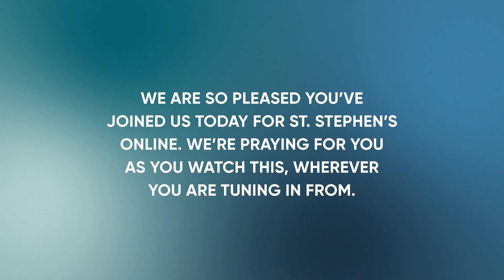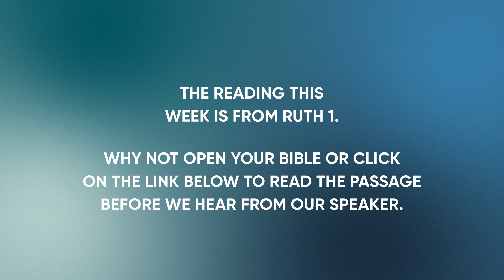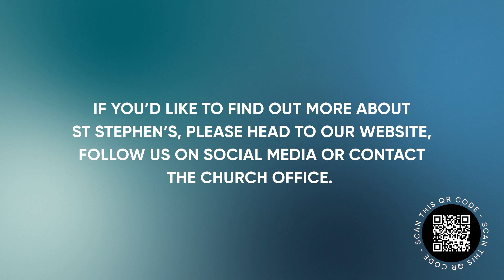St. Stephen's Online | 2 July 2023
SCRIPTURE LINK

Welcome to St Stephen’s Online – we’re so pleased you’ve joined us today. Each week we’ll be offering you a worship recording and a talk from our most recent 6pm Evening Gathering.

If you’d like to find out more about St Stephen’s head to st-stephens.org.uk. We’d love to invite you to our next Welcome Tea and meet you in person.

We hope and pray you have a great week!